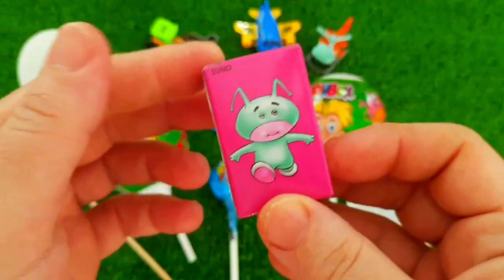ASMR RAINBOW DESSERTS 무지개 먹방 팝핑 보바, 보석젤리, 별사탕 먹방 POPPING BOBA, JELLY, CANDY,GUMMY MUKBANG EATING #2